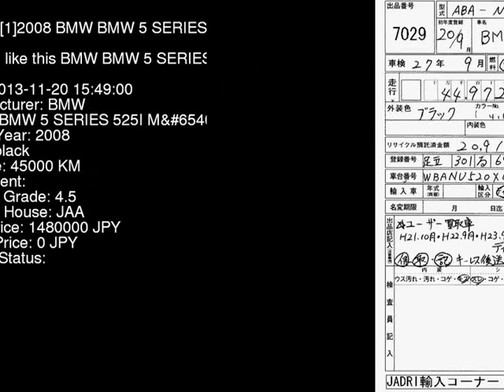2008 BMW BMW 5 SERIES 525I_M NU25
the Authority on JDMs since 2007!  . Details on this car from auction in Japan